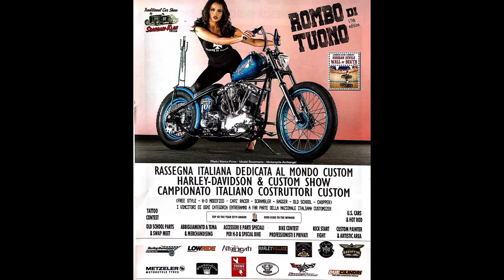Dueti Garage intervista a Rombo di Tuono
Ritroviamo gli amici di DUETI GARAGE presenti durante un giro a Rombo di Tuono e ci parlano di Trike